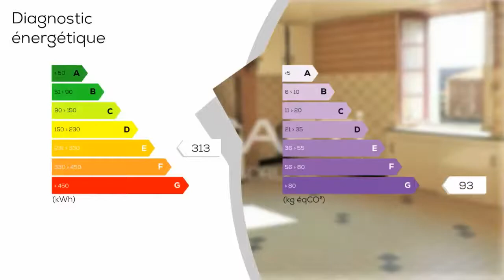A vendre - Maison/villa - COUX ET BIGAROQUE-MOUZENS (24220) - 4 pièces - 90m²